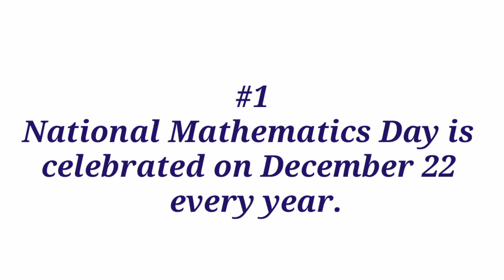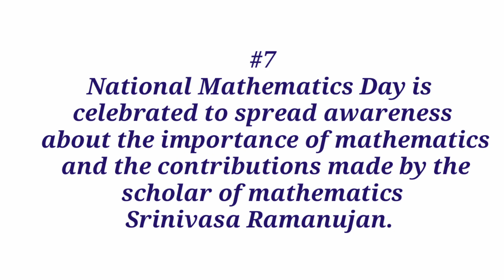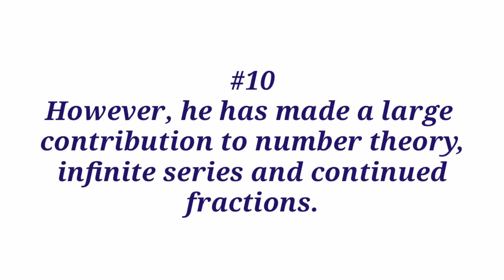National Mathematics Day - 22 December//maths day lines//Speech on sriramanujan/Mathematics day quiz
We Siblings, who love to have fun together, have started this YouTube channel.Our channel is all about educational videos, entertaining videos, fun, lifestyle, Toys, games, doing experiments much more...,on YouTube.Our channel brings new videos every week.

Love,
Om and Manu's World
(Indian Youtubers )